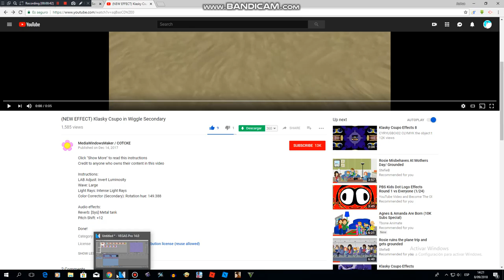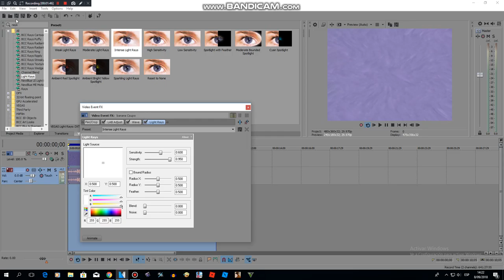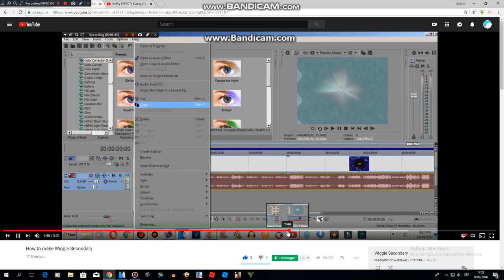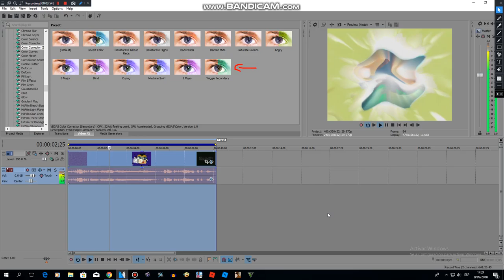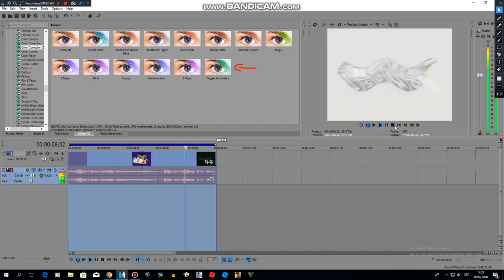How to make Wiggle Secondary (REMAKE)